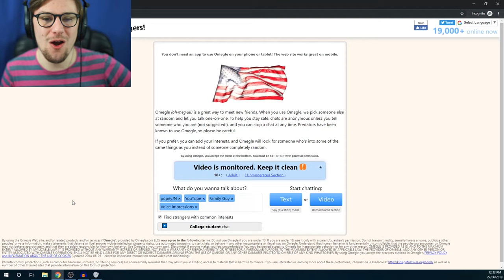VOICE BATTLE | Omegle #5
I Have A Voice Battle With Someone On Omegle.